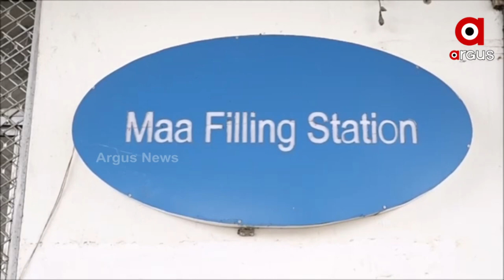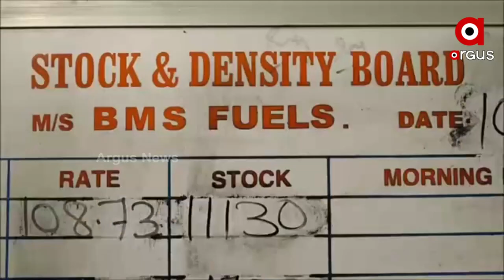Aiming for Higher Studies, 2 Tribal Girls work in a petrol Pump for the 1st Time in Malkangiri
Aiming for Higher Studies, 2 Tribal Girls work in a petrol Pump for the 1st Time in Malkangiri District.